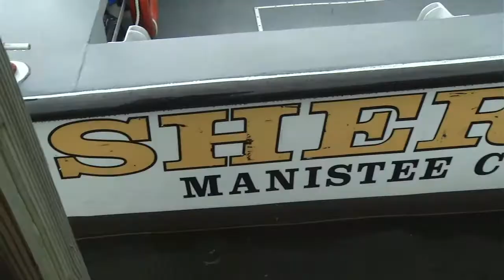Marine Officer Duties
Marine Officers have a different list of duties unique to being out on the water. Remington Hernandez and Photojournalist Wyatt VanDuinen spoke with Marine Officer Michael Sekuris to learn more.